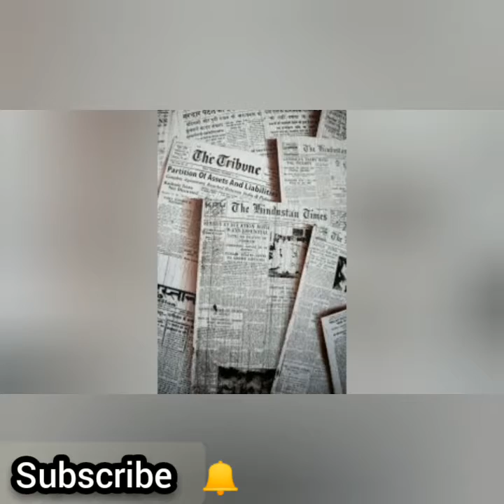Palazzo cutting and stitching in 5 minutes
Palazzo cutting and stitching in easy way .
Tod's video how to cutting and stitching Palazzo with easy method.
My stitching videos
My videos scheduled
Monday - Cooking
Wednesday - Gardening
Friday _
1st week - Stitching
2nd week  - Crochet
3rd week  - Hand Embroidery
4th week  - Craft with any disposable item's